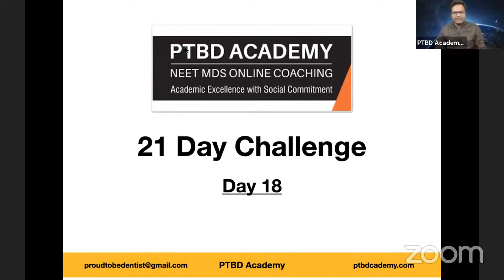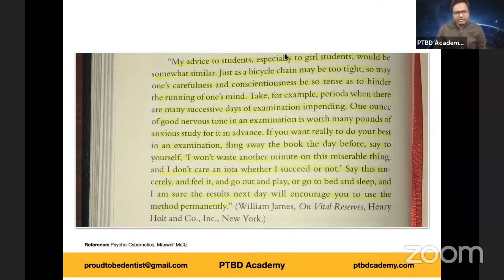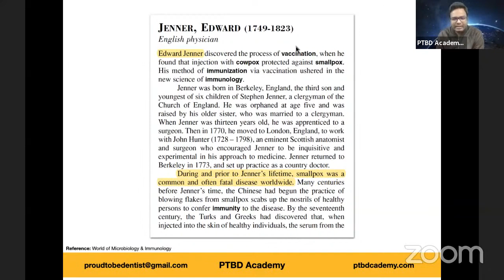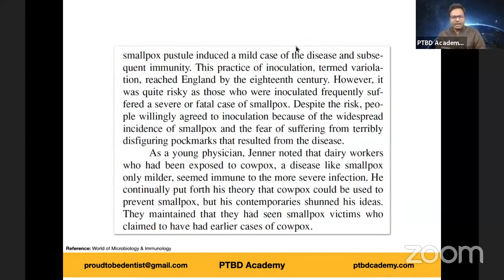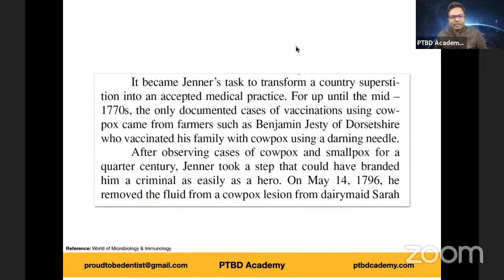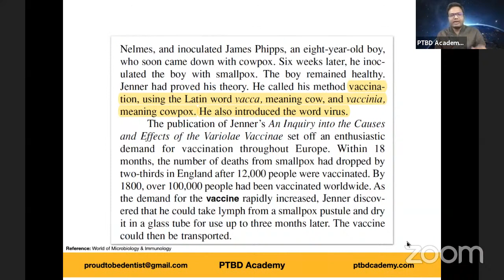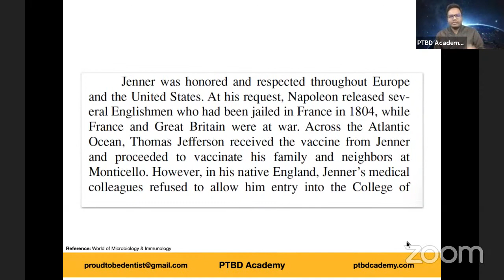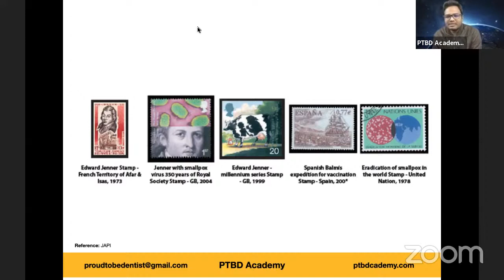Day 18 - 21 Day Challenge | 5 AM Club | Edward Jenner's Inspiring Contribution To Humankind..!!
0:00 Good morning
0:33 Fling away the book..!!
4:46 Edward Jenner
14:38 Conclusion